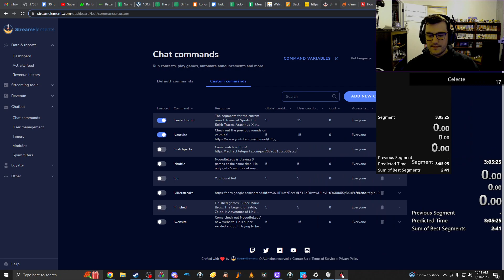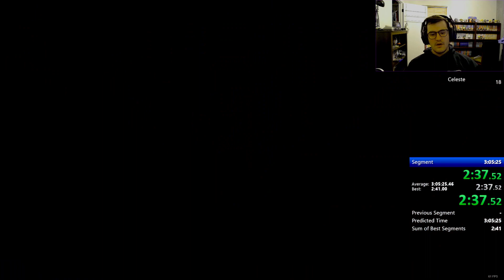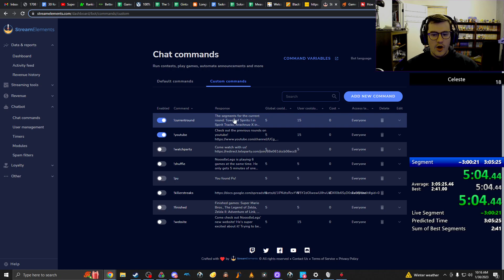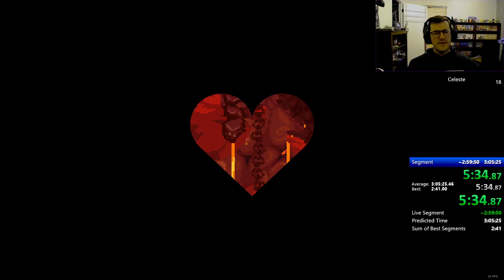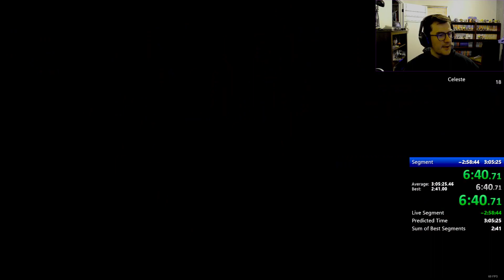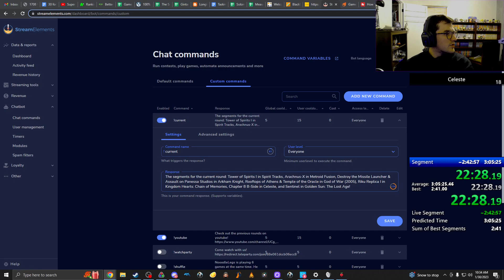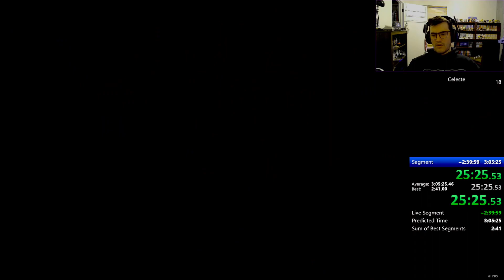[Shuffle Round 33] Chapter 8 B-Side Part 1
Part 1 of the Celeste section of Shuffle Round 33!!